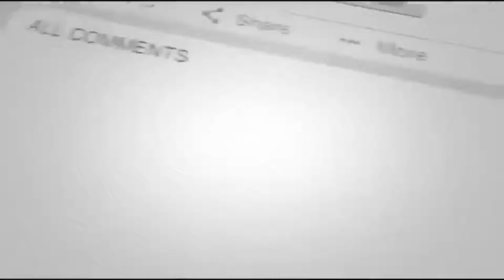Couple Adopts Fat Cat And Dedicate Themselves To Helping Him Lose Weight